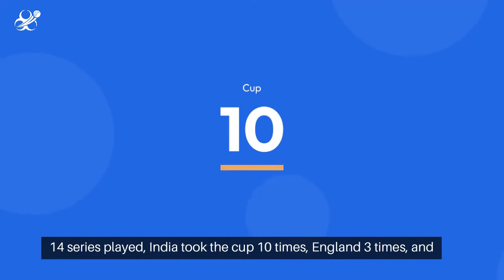Anthony de Mello Trophy (एंथोनी डी मेलो ट्रॉफी) 2024 Overview - India Bet Master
*Welcome to IndiaBetMaster.com - Anthony de Mello Trophy (एंथोनी डी मेलो ट्रॉफी) Review*